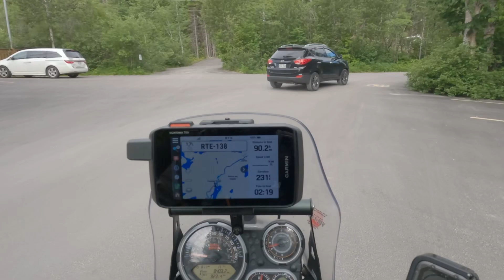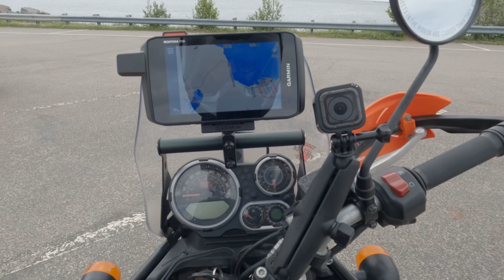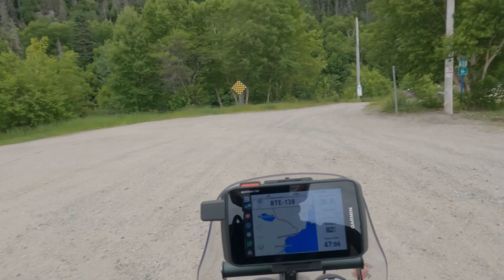You won't know if you don't try | Ep. 4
From Baie-Comeau to Port-Cartier, I'm sightseeing an historical landmark of the North Shore and trying my hand on an uncharted and rocky trail.